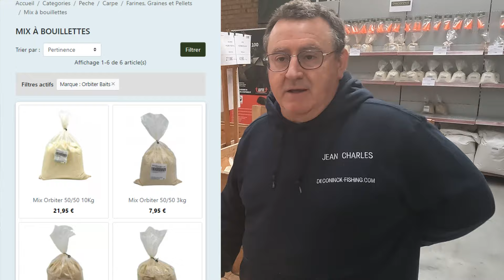Nouveau Télé-pêche ! Nouveaux aromes et packs roulage !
Nouveau télé-pêche ! on vous présente nos nouveaux aromes et deux pack spéciale pour rouler vos bouillettes

Pack Nano Uk Power Carp 124 13m 4Top Sensas